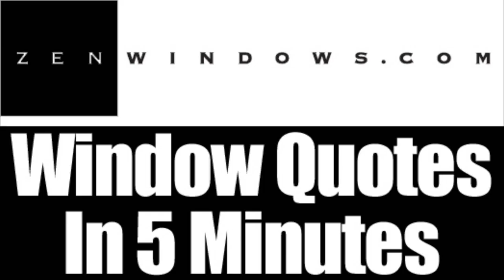Replacement Vinyl Windows Glendale WI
Customer-Driven Design

We offer the following types of replacement windows:

Awning windows
Bay windows
Bow windows
Casement windows
Double hung windows
Garden windows
Hopper windows
Picture windows
Round top windows
Slider windows